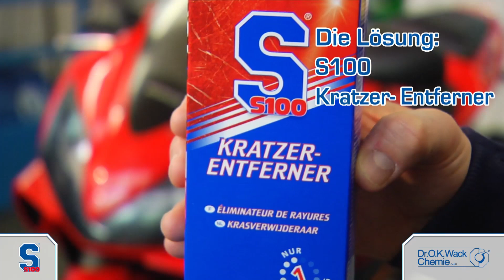Pulimento Antiarañazos Dr. Wack S100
¡NUEVA FÓRMULA! = ¡una eliminación de arañazos aún mejor en tan solo un paso de trabajo!

Con el paso del tiempo, el uso termina dejando inevitablemente marcas feas en la motocicleta; asimismo, aparecen arañazos en la pintura y el plástico que a menudo no pueden eliminarse con pulimentos convencionales. Hasta ahora, no quedaba más remedio que vivir con estas imperfecciones o gastar mucho dinero.

REDES